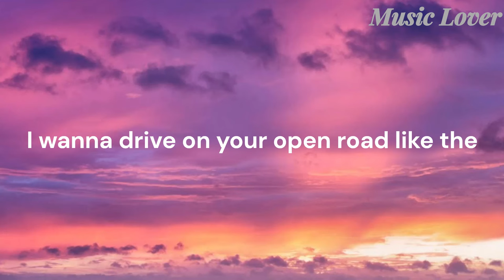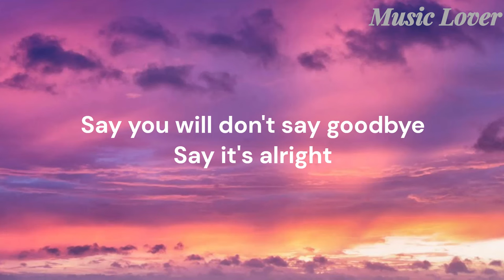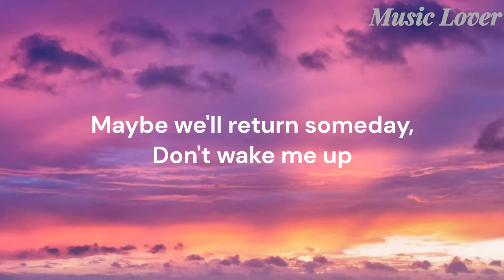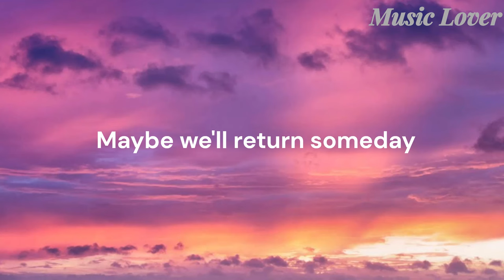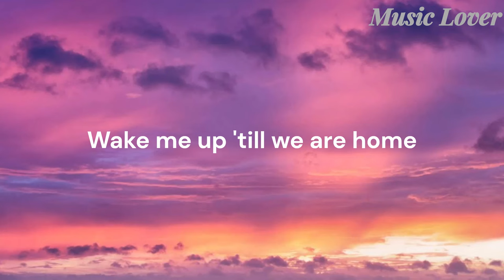Rex Banner - Home ( Lyrics)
Lyric Song :
Take me where you river flows
I wanna drive on your open road like the
Wilderness way we are born singing whoa Oh oh
There's an ocean in your eyes
A million stars that paint the sky
So we'll drift down with the tide singing whoa , oh oh
You and me let's fly away
Somewhere past the milky way
Maybe we'll return someday,

Waiting for the sun to rise
Rainy days and careless nights
Say you will don't say goodbye
Say it's alright
Throw your caution to the win
The shelter of my single bed
 You can call it wonderland
We could stay the night
Don't wake me up
Riding on an endless wave
Freight trains and aeroplanes
Don't wake me up 'till we are home
'Till we are home
Whoa, oh oh, oh ohh, ohh oh
Ohh oh ohh, oh ohh, ohh oh
Wake me up 'till we are home

Hey, Welcome to Music Lover , I always update popular cover songs on tik tok to make videos for you guys. Hope you guys enjoy listening to music with me. If you find it interesting, please give me some interaction as well as share it with friends and family to listen to it. Love you guys forever  ❤😍❤

 Music Lover is created to promote and support new artists, (musicians / labels, composers, producers, photographers / filmmakers) who want to create a fan base. Send your song or video on Music Lover